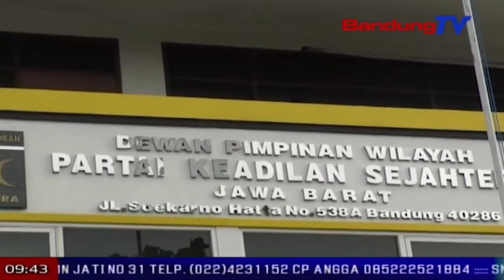PKS Nampa Hasil Real Count Pinunjul Rindu | TP | BANDUNG TV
TP | BANDUNG TV | DERI FIRMAN | dewan pingpinan wilayah jawa barat partey keadilan sejahtera rilis internal hasil real count, dumasar kana berkas c-satu di saban tps sajawa barat. dumasar kana itung internal p-k-s, pasangan asyik nyangking dua puluh dalapan koma salapan persen sora. eta hasil teh di handapeun pasangan rindu, anu nyangking tilu puluh dua koma salapan persen sora.